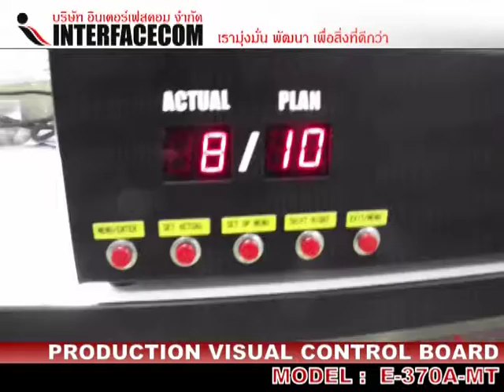PRODUCTION VISUAL CONTROL BOARD (E-370A-MT)